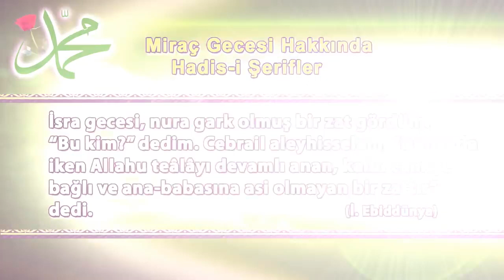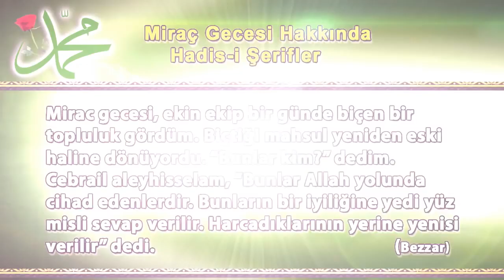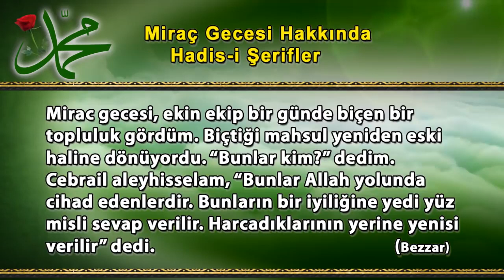Miraç Gecesi Hakkında Hadis-i Şerifler